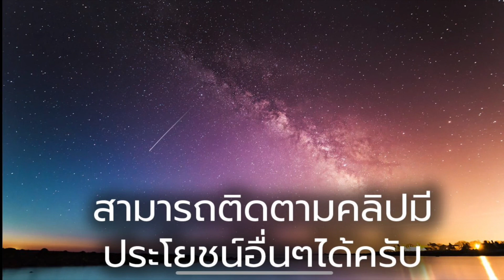เครียด โรคซึมเศร้า ต้องโทร 1323 สายด่วนสุขภาพจิต - เล่าประสบการณ์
หลายเดือนที่ผ่านมา ผมมีปัญหาในชีวิต ที่เรียกว่า อาจจะเข้าข่าย โรคซึมเศร้าก็ได้ เครียเ วิตกกังวล

1323 สายด่วนสุขภาพจิต

ผมมีปัญหาส่วนตัว เกี่ยวกับเรื่องความสัมพันธ์ มันทำให้ผมคิดมาก ไม่ว่าจะตื่นนอน กินข้าว อาบน้ำ ทำงาน
ปัญหานี้ มันติดอยู่ในใจตลอด จนแทบจะทำงานไม่ได้  จริงๆแล้วเคสผม เคลียกับคนที่ผมมีปัญหาด้วยเรียบร้อยแล้ว
ทุกอย่างจบแล้ว แต่เรื่องนี้ ผมเป็นคนผิด มันทำให้เป็นปมในใจ  และคิดมากเรื่อยๆ ว่า ถ้าเราแก้ไขได้ เรื่องคงไม่จบแบบนี้

ผมเครียดมาก ได้ปรึกษาหลายคน มีคนที่ทำงาน แนะนำให้โทร 1323 กรมสุขภาพจิต ต้องบอกว่า กว่าเค้าจะรับสาย
นานมาก แต่ขอให้อดทนครับ สำหรับผู้ที่ต้องการโทร เพราะคนไทยคงเครียดเยอะจริงๆ  ผมเคยรอสาย นานสุด 15 นาที
ผมโทรไปหลายครั้ง เกือบทุกวัน ทุกครั้งก็ได้ระบายกับเจ้าหน้าที่ครับ  เจ้าหน้าที่ก็สามารถให้คำตอบในแบบ แง่บวก
ซึ่งทำให้เราหายเครียด และ สุขภาพจิตดีขึ้นมากเลยครับ แต่บางที เจ้าหน้าที่ก็อาจจะพูดตรงๆหน่อย ซึ่งก็พอเข้าใจได้
เพราะมันเป็นเรื่องจริง แต่สำหรับท่านอื่นก็กลัวกระทบจิตใจ เหมือนกันครับ  สำหรับคนที่มีปัญหา ความเครียด
ไม่รู้จะไประบายที่ไหน หรือ ไม่มีเวลาไปพบ จิตแพทย์จริงๆ ผมแนะนำโทร 1323 ก่อนเลยครับ  อย่างน้อยก็อาจจะบรรเทาความเครียด ความ ซึมเศร้า ให้หายไปไม่น้อยก็มากครับ

ถ้าถามผมว่า 1323 ปรึกษาอะไรได้บ้าง ปรึกษาได้หมดครับ